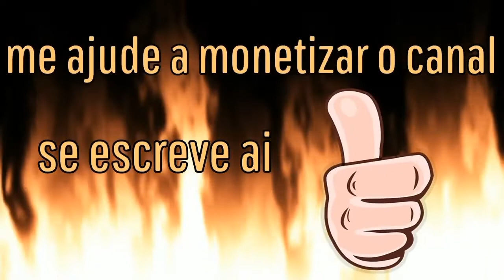Hitman 3 desafio * Hold My Hair - CHONGQING